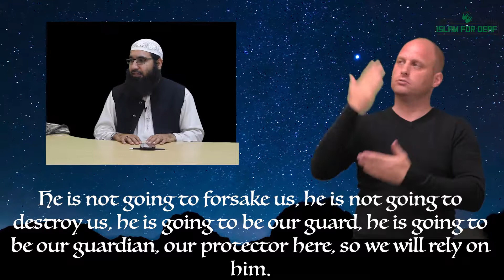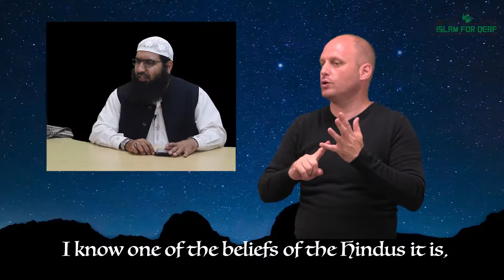Trials of Prophet Ibrahim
Lives Of The Prophets Ibrahim BSL